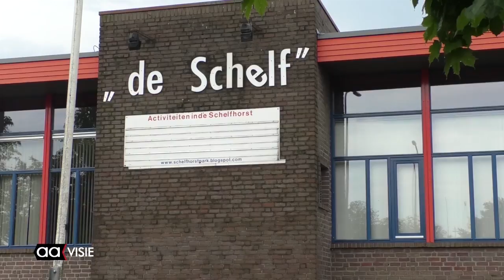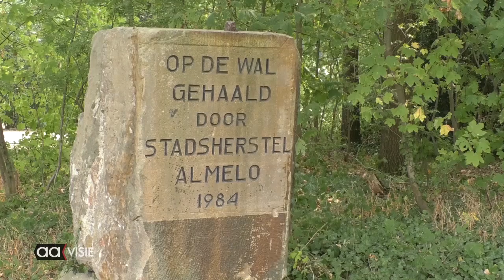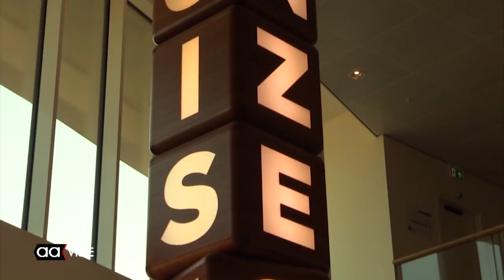Allemaal Almelo week 29, juli 2018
Stichting De Eethoek breidt uit, Slootjesdebat in de raad, JeugdKunstAcademie exposeert, Droogte zichtbaar in Almelo-Nordhornkanaal, Klankenkaravaan Montessorischool, Werkzaamheden Nieuwstraat, Beeld voor Beeld: Huis van de Stad en de Aagenda voor de komende week.